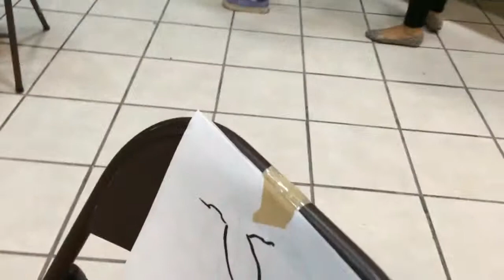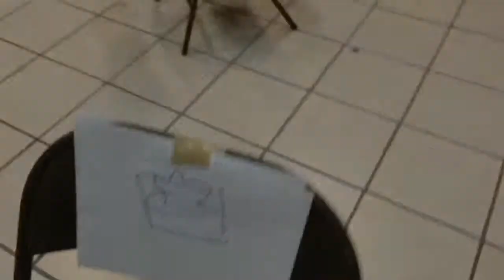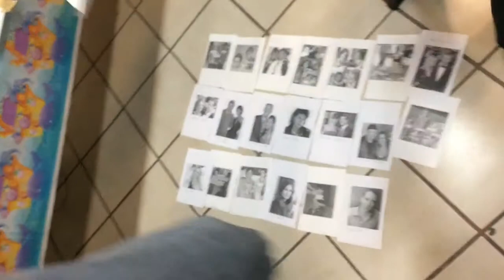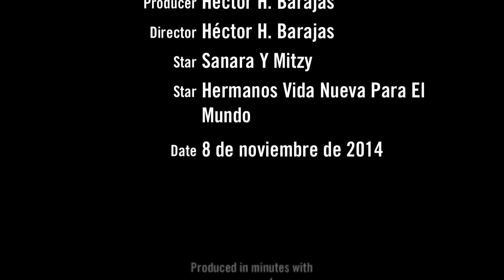Babyshower - Samara y Mitzy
Vida nueva para el mundo